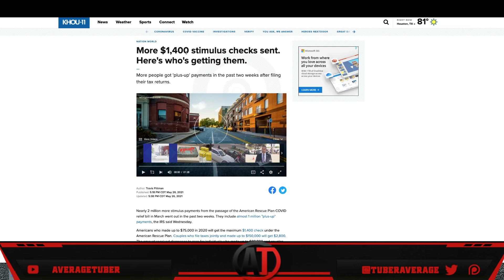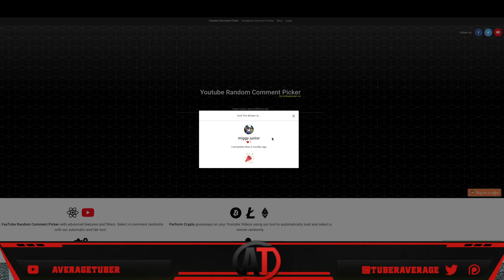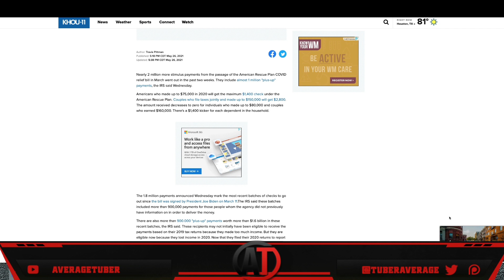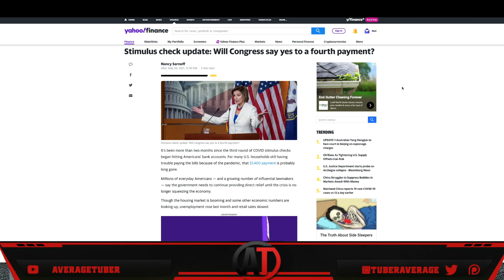4th Stimulus Check Update | Congress JUST Confirmed $2,000 Fourth Stimulus Check Update Today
Irs tax fourth stimulus checks. This is your Daily Stimulus Check Update. The Third Stimulus Check has officially been PASSED and Fourth Stimulus Checks Are Coming! Fourth Stimulus Check Update & Fourth Stimulus Check Package has already been announced. Fourth stimulus package (Stimulus) "Stimulus update"  👇  Become A Member 👇
  - Cryptocurrency Tips :
►BTC:  1BwyAG1WmJHMwbzbG3AkEG26kv6p1NpcUx
►LTC:   LPos1uPAefopqmhKz5a5TGm9a7CYbP5yz7